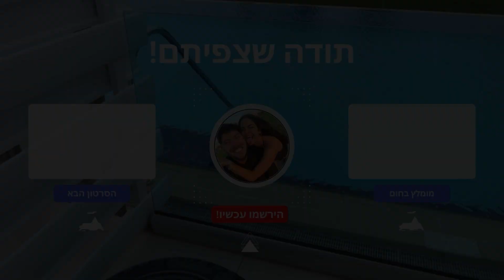הולכת לעבור ניתוח קיסרי (עצוב לי מאוד!!)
תחייכו לעולם הוא יחזיר לכם!
אל תשכחו להירשם לערוץ ולהפעיל את הפעמון :)